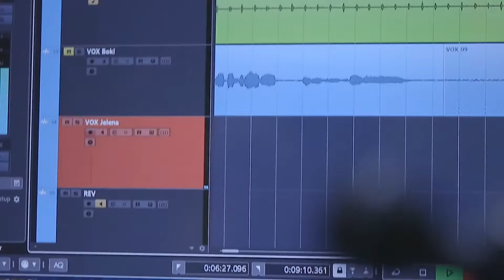Finding Opportunities By Following Your Passions (Like an Entrepreneur!)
Can you create a business idea by following your passions? Find out how to find opportunities in yourself, like an entrepreneur!